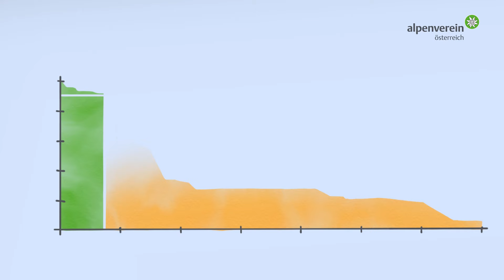Skitour: Notfall Lawine 2021/22 | SicherAmBerg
Notfall Lawine: Weißt du, was im Ernstfall zu tun ist?

Zeit ist Leben! Wer im Falle eines Lawinenabgangs weiß was zu tun ist, spart wertvolle Zeit und rettet Leben. Die richtige Suchstrategie und die effiziente Anwendung der Lawinen Notfall Ausrüstung sind die wesentlichen Inhalte, die in dem Tutorial Notfall Lawine behandelt werden.